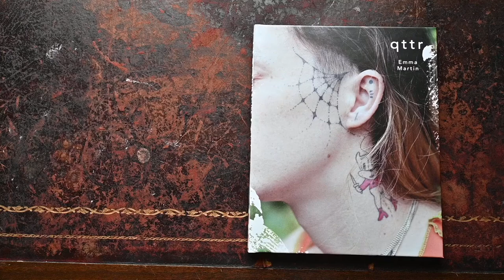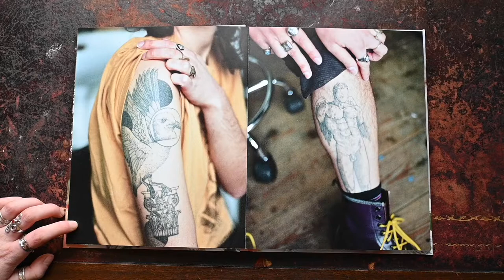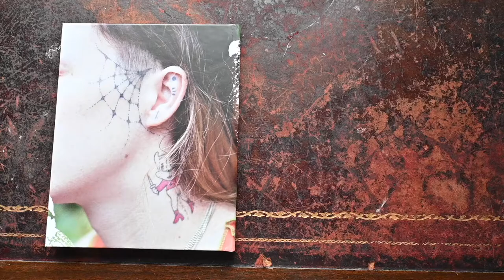qttr - Photobook by Emma Martin